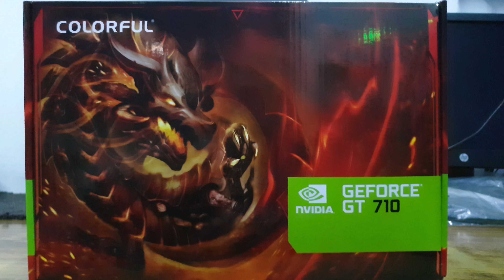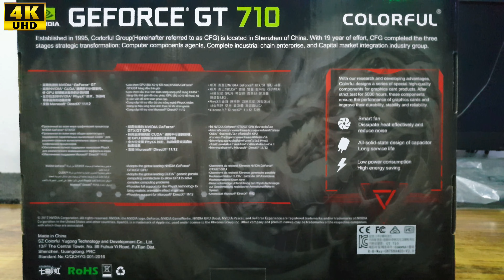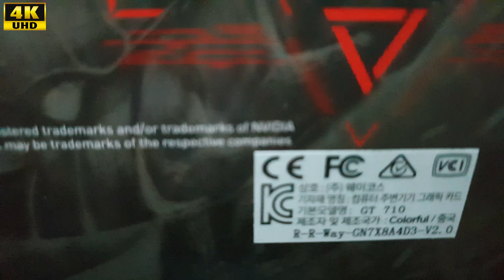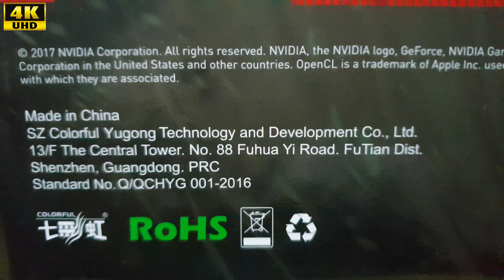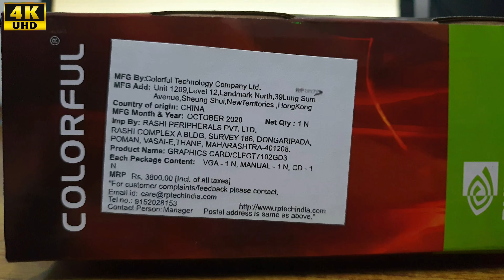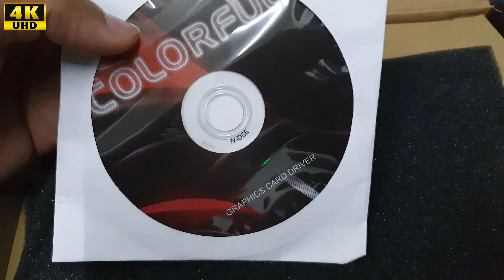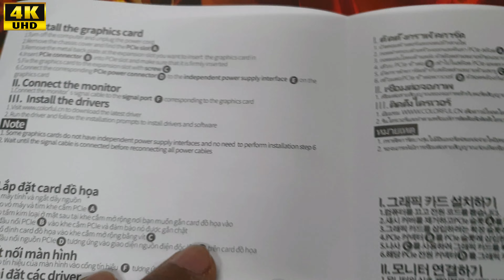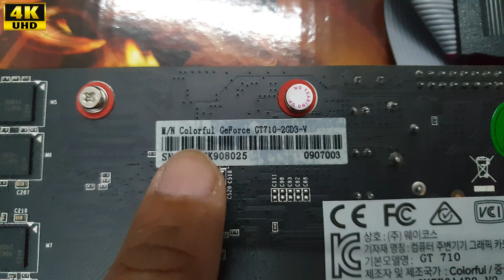Colorful NVIDIA GEFORCE GT 710 - Budget Graphics Card | UNBOXING | 4K UHD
Colorful NVIDIA GEFORCE GT 710  2GB GDDR3- Budget Gaming Graphics Card @ 3.5K | UNBOXING | 4K UHD - Hindi

👉🏼 NOTE !

👉🏼 NOTE !

■ USEFUL VIDEOS !

1) कया हम ₹2500 Voucher दुसरे Account में Credit/Add कर सकते है ? - All Questions Answered With Proof.

2) क्या हम फिर से ₹2500 Flipkart Voucher Redeem कर सकते हैं? Same Account में? - All Doubts Cleared With Proof.

3) 2500 Rs. Flipkart Gift Voucher For Free | How To Get? How To Redeem?- All Details Explained